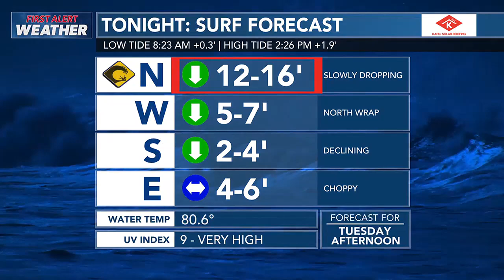Hawaii News Now Sunrise Weather Report - Tuesday, October 15, 2024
First Alert Forecast: Stronger winds with drier conditions through Wednesday, lighter winds with more showers due on Thursday